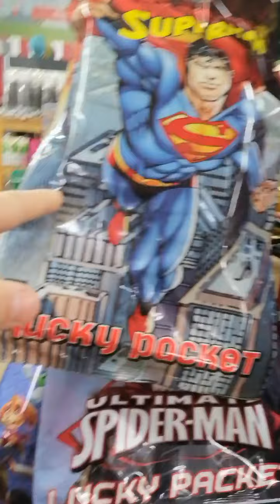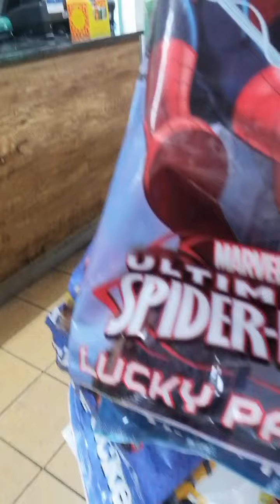We are here